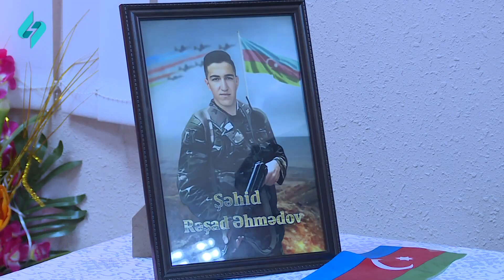Şəhidimizin anım günü oxuduğu məktəbdə qeyd olunub | Kanal S Xəbər